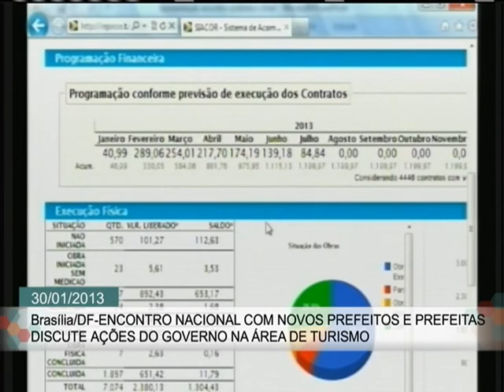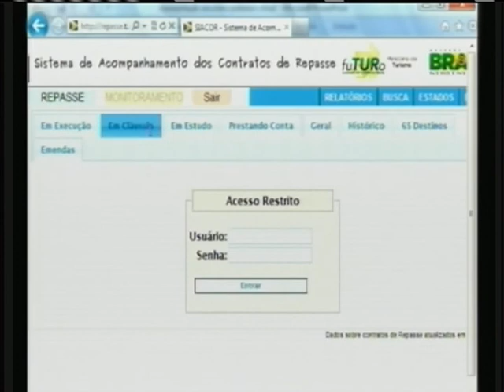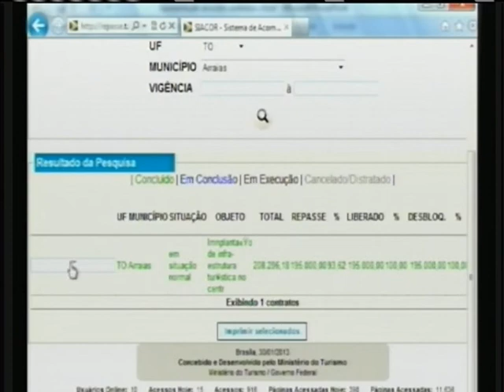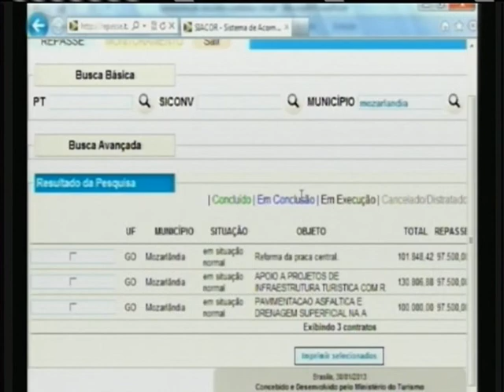Gastão Vieira fala a prefeitos sobre oportunidades geradas com ações de turismo nos municípios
ENCONTRO PREFEITOS - 30.01.13: O ministro do Turismo, Gastão Vieira, participou nesta quarta-feira (30) do Encontro Nacional com Novos Prefeitos e Prefeitas, em Brasília. O ministro falou aos gestores municipais sobre as oportunidades geradas com a realização de grandes eventos como a Copa de 2014 e a Olimpíada de 2016. Veja palestra na íntegra.